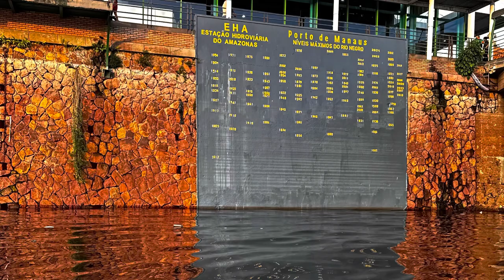World Cruise Day 70: Amazing Adventures on the Amazon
On day 70 of our world cruise, we are visiting Manaus, Brazil while cruising the Amazon River! If you recall in the last video (World Cruise Days 67-69), we set sail on the Amazon River and, in doing so, became the largest cruise ship to ever sail the Amazon! Such an amazing feat and it’s incredible to be part of history!

This is the first of two days as we have an overnight here! On day one, we went all out to make THIS stop extra special! The following day is our daughter’s birthday, so we wanted a port stop here to be extra special! This has been marked on our calendars for over a year! We’ve known all along that we wanted to swim with the pink river dolphins and see the Meeting of the Waters between River Negro and the Amazon. What we got was far more!

The indigenous tribe was expected, but our visit there far exceeded our expectations! We got to hear about their history and their culture. We got to see them dance and celebrate. Then, THEY invited US to join them in their ritual! What an honor?! This was quite an incredible experience and one that I will cherish forever! Also one that will be a cornerstone for our children as they grow up. Bonus: the girls all got a flower when they left that they can use parts of for lipstick! What an incredible gift!

The speed boat that took us around then took off to meet the pink river dolphins. I was expecting them to be in an enclosed area. While they had a place for them to come…they were not enclosed. They were free to come and go as they choose. They know this place we went to will give them fish and cause them no harm. It was really a beautiful thing to get to join them in their natural habitat and see them enjoying themselves and having fun! They are quite strong as well! You will see in the video how I (dad) take a pretty good shot to the abdomen. Initially we had talked about the kids swimming with them as well. While we had fun as parents swimming with the dolphins, I am actually quite glad the kids didn’t swim with the dolphins. This is something that would’ve been dangerous for their bodies that are quite a bit smaller than mine!

After that fun, it was time for lunch. There was a whole spread of food! While it wasn’t “piping hot”, it was obvious the food was cooked thoroughly. It was also quite tasty! If you ever get the chance to try piranha…DO IT!!! I was the only member of @WorldJourneyFamily to try it, but I am so glad I did! Given the chance to again, I 110% will eat it again!

After lunch, we got a special treat and got to go into the rain forest for 20-30 minutes! We saw several monkeys…one of which was attracted to my daughter’s pop can! Hint for walking through the rainforest…DON’T TAKE FOOD OR DRINK WITH YOU!  At least not opened and carrying with you! Monkeys WILL try to get it! She got a bit scared and scared the monkey off in the process. Both she and I (dad) learned a valuable lesson there to not tempt the monkeys! After that, we went down to the pond where we saw the giant lily pads. We also spotted a caiman! At first we thought it was sleeping…then we saw it on the prowl! What an incredible experience! Be sure to watch through to AT LEAST this portion of the video! This was an absolute highlight for us!

After we were done there, we went to another place to feel what it was like to fish for arapaimas (largest fish in the Amazon)! These fish are incredibly strong and ferocious! I can’t imagine actually getting one “reeled” in. We also traveled through a floating village and learned about the different buildings that make it up and some of the core values of these villages. It’s truly a special environment and setup.

After that, it was time for the Meeting of the Waters. We came across this on the ship as well…but it didn’t compare to this! The stark difference in the dark color of the River Negro and the pale sandy color of the Amazon is quite incredible. Not to mention the difference in temperatures of the water! It’s amazing how these waters DON’T MIX and that they have such a difference in temperature! We were given the opportunity to feel the difference with our hands in the water and it is truly amazing! To top it off, we got to enjoy a beautiful rainbow over the Meeting of the Waters and before we left…we got a faint double rainbow! An amazing ending to an incredible day!